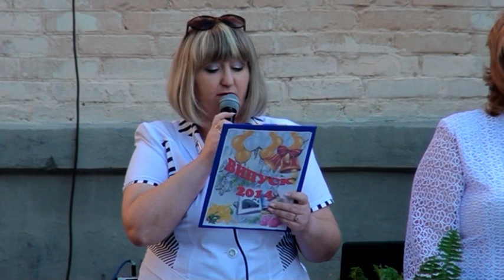Випускний у 9 класі